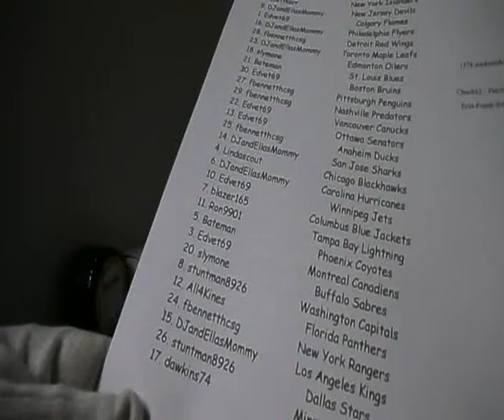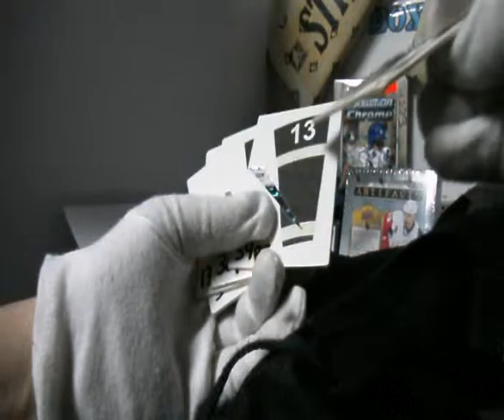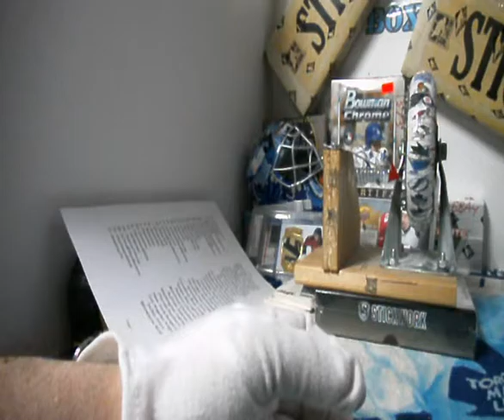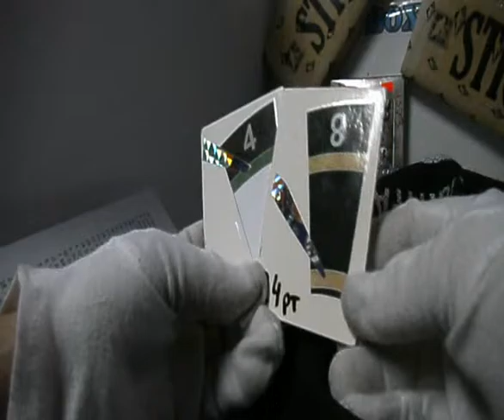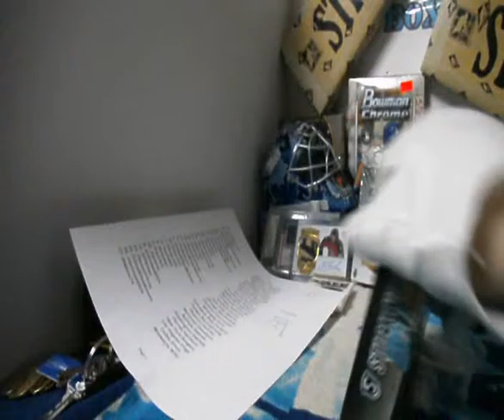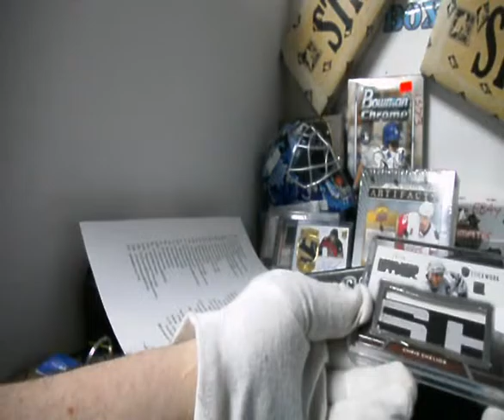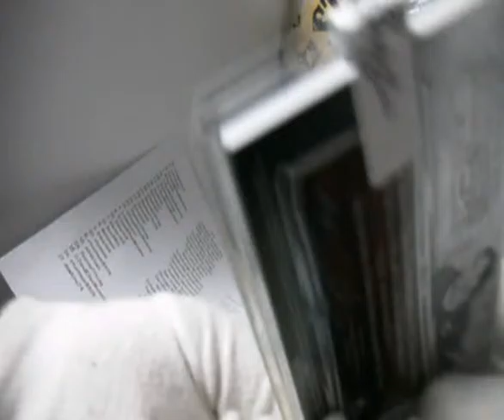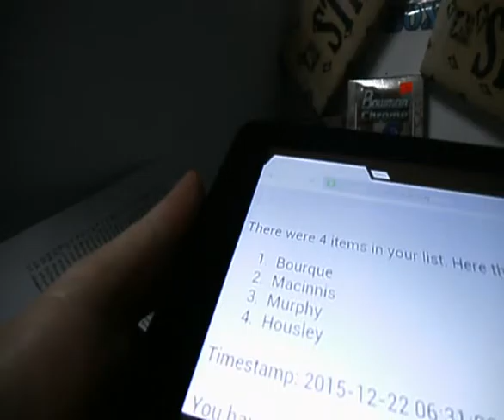eaf ITG Stickwork Random Team | Subterfuge Box Break #1578